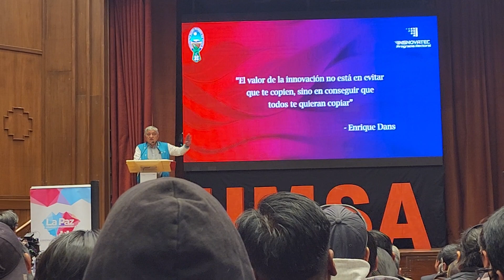El Alcalde de La Paz Ivan Arias da palabras en el "Innova San Andrés 5.0" Parte 2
El Alcalde de la Ciudad de La Paz Ivan Arias ahora da sus palabras en el  "Innova San Andrés 5.0"